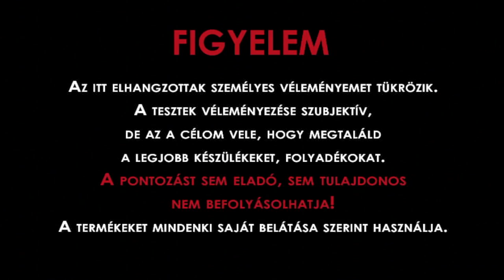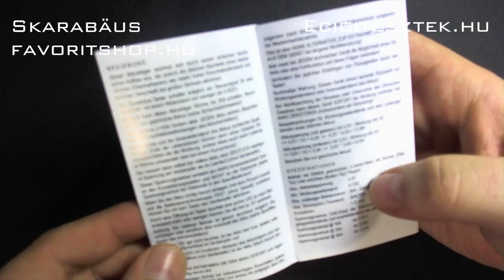Taifun Skarabäus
A Smokerstore FET kapcsolós mechanikus modja.